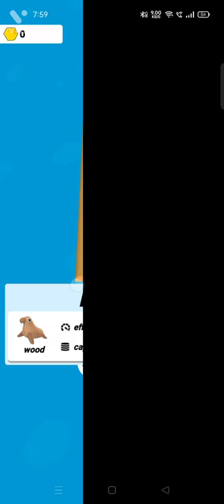Sea King🏝️🏄 - Level 1 to 33 Gameplay walkthrough (Android/ios)